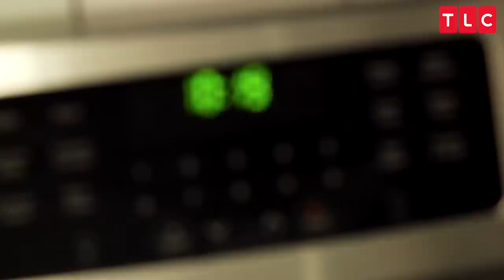New Parents Jinger and Jeremy Are Sleep Deprived | Counting On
In the first few days after bringing their newborn baby Felicity home, Jinger and Jeremy reflect on the changes she brings to their lives and their sleep cycle.